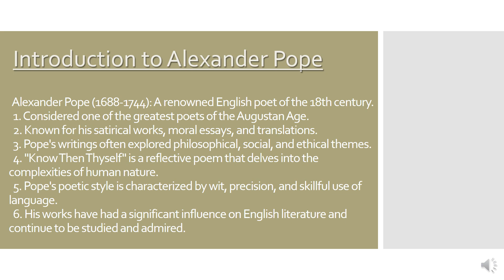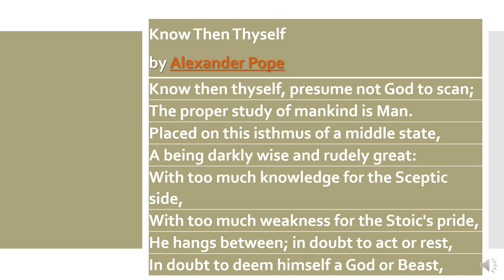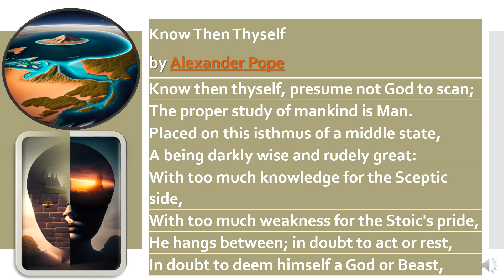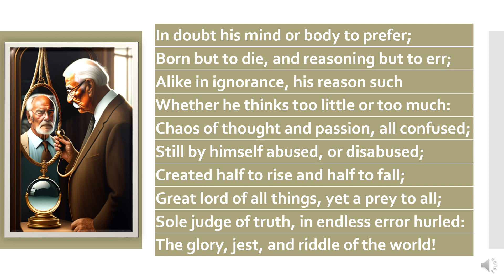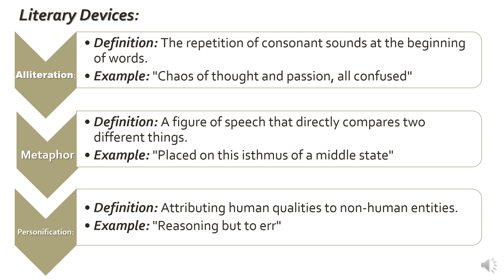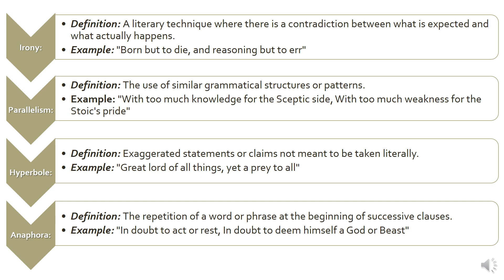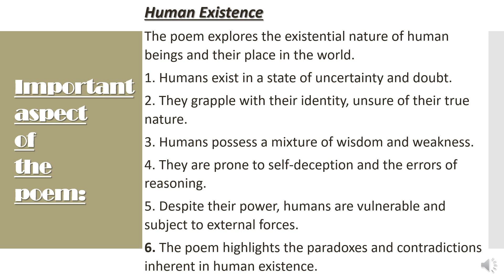Know Then Thyself | Alexander Pope | Poem | English Literature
In this video, I'm sharing know then thyself, a poem by Alexander Pope. This poem is about knowing yourself and learning to live in accordance with who you are.

If you're looking for a poem that speaks to your own experiences, then you should check out know then thyself. This poem is full of insights and advice on how to live the life you want to live. By reading and understanding this poem, you'll become more aware of who you are and what you want out of life.